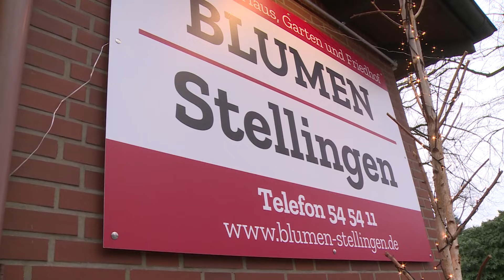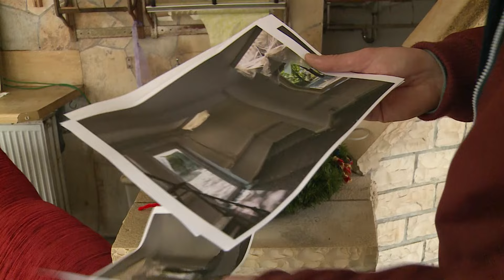Zwischen Hochzeit und Todesfall - Alltag im Blumenladen Stellingen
In Blumenläden werden nicht nur Blumen verkauft. Hier spiegelt sich auch die Bandbreite unseres Lebens wieder. Denn Blumen sind zwar irgendwie sehr alltäglich. Begleiten uns aber durch Ausnahme-Tage wie Hochzeiten und Trauerfeiern.